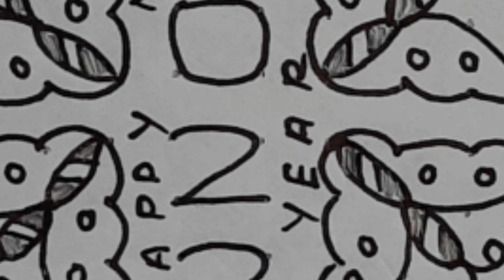New year kolam 2022 | butterfly design | New year rangoli designs | sikku Kolam